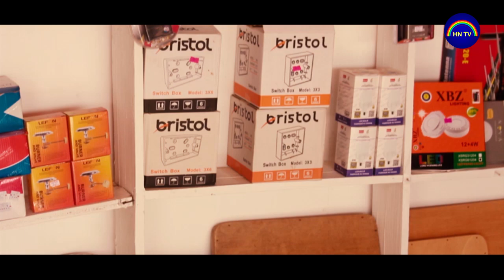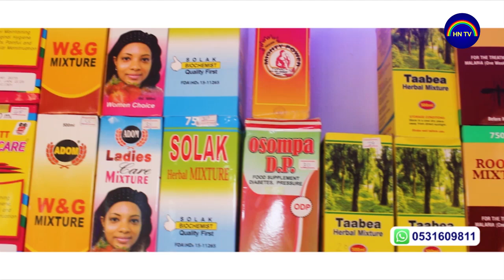Build Your Holy Spirit In the End Time || Interview || The Revelator Show